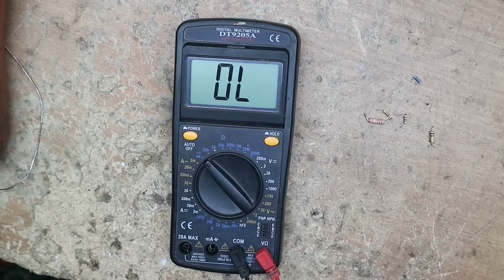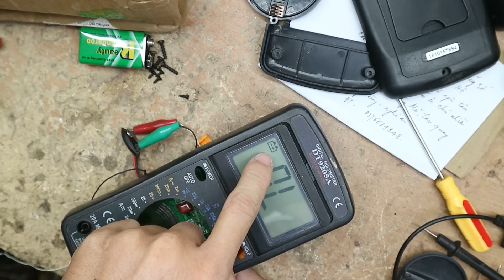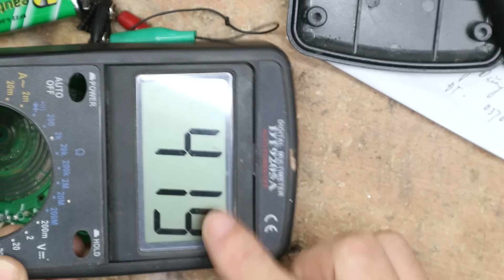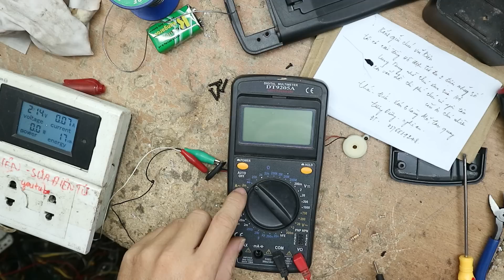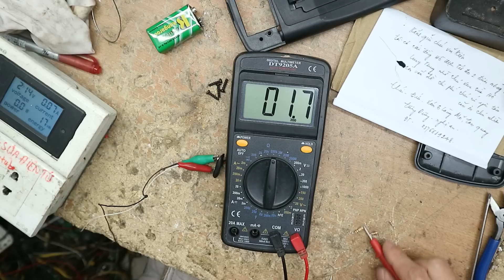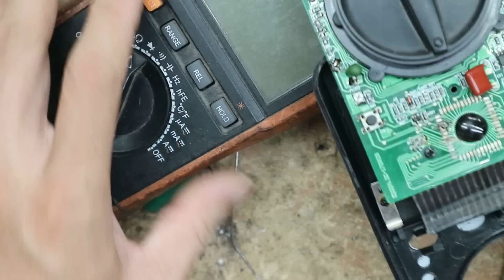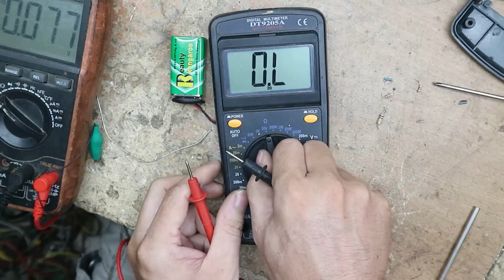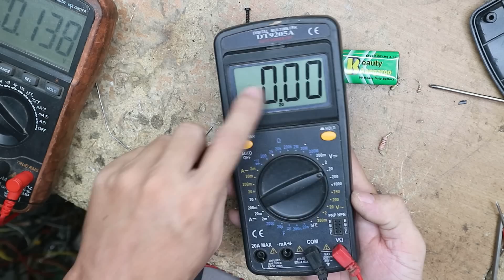DT9205A,Sửa cái này cho bác ở Nghệ an.Ai đang dùng nó có thể tham khảo!